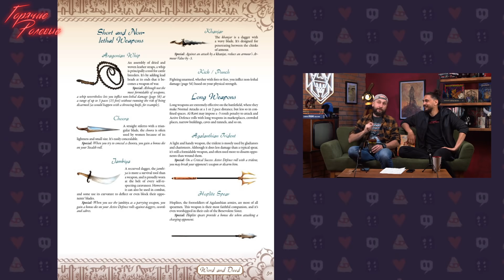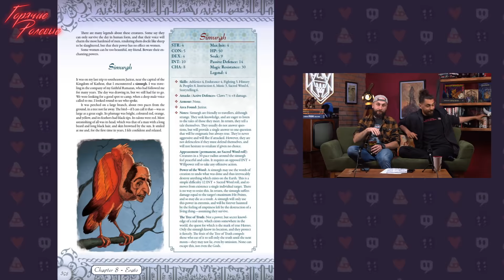Capharnaum — Синдбад и Ведро d6 | Горячие Ролевые #37 | Новости Настольных Ролевых Игр!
Добрый путник войди, в славный город Capharnaum, ты своим не поверишь глазам... Сегодня наc ждет весьма странная, но от этого не менее интересная игра от французских разработчиков. Приключения в стиле Сказок 1001-й ночи и Синдбада, странные механики и отсылки к истории! Кроме того, не забудем глянуть на новости настольных ролевых игр.